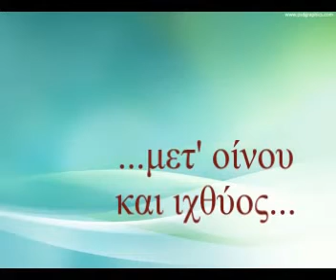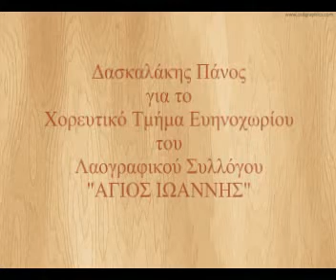ΧΟΡΕΥΤΙΚΟ ΤΜΗΜΑ ΕΥΗΝΟΧΩΡΙΟΥ & ΚΑΛΛΙΤΕΧΝΙΚΟ ΕΡΓΑΣΤΗΡΙ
το Χορευτικό Τμήμα Ευηνοχωρίου του Λαογραφικού Συλλόγου "ΑΓΙΟΣ ΙΩΑΝΝΗΣ" Ευηνοχωρίου συμμετείχε στην εκδήλωση "Επιστροφή στα Ελληνικά μετ' Οίνου & Ιχθύος" που έγινε στις 3 Νοεμβρίου 2012 στο Αγρίνιο.
Το Χ.Τ.Ε.χόρεψε χορούς απ' την Κόνιτσα με το Καλλιτεχνικό Εργαστήρι Μεσολογγίου σε μια υπέροχη παρουσίαση από όλα τα μέλη του.
Υπεύθυνοι : Αποστόλης Τασιούλης , Παλιούρας Σπύρος και Δασκαλάκης Πάνος.
Η εκδήλωση αυτή καλύφθηκε τηλεοπτικά απ' ευθείας αλλά και δορυφορικά...